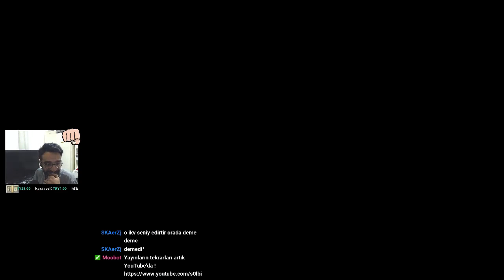Thunderbolt Amerikan T6 Orta Tankı İncelemesi